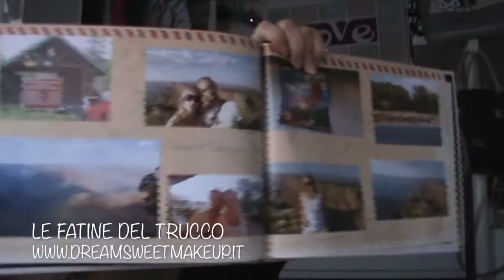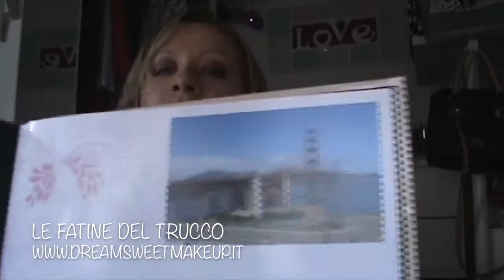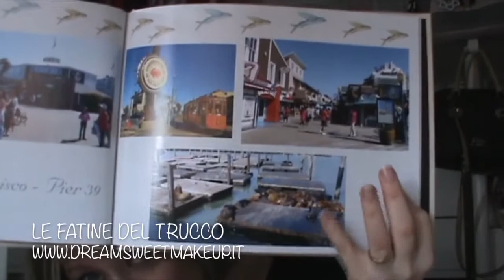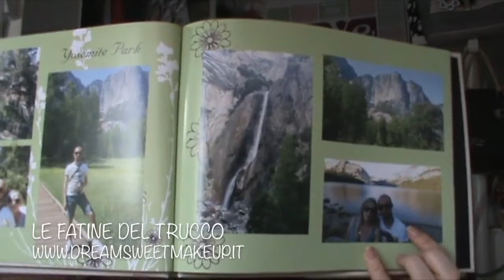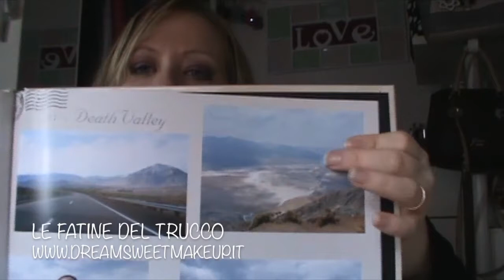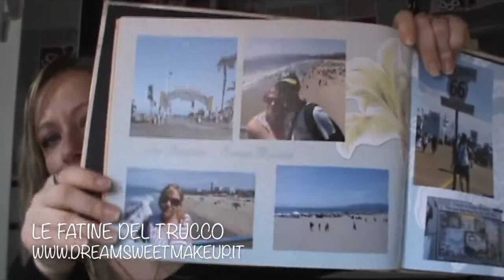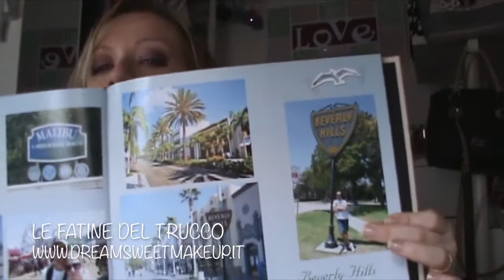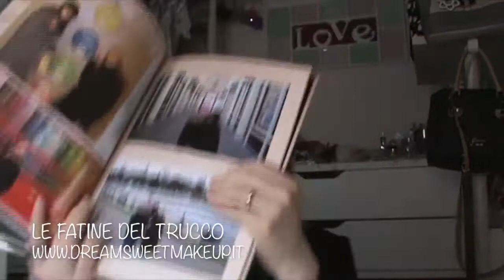I Posti del mio Cuore Coll.- Carmela Passarino e Babyepsy